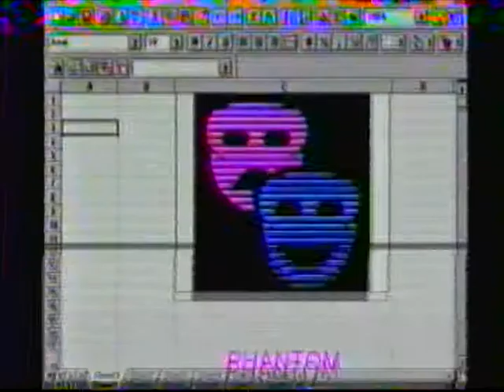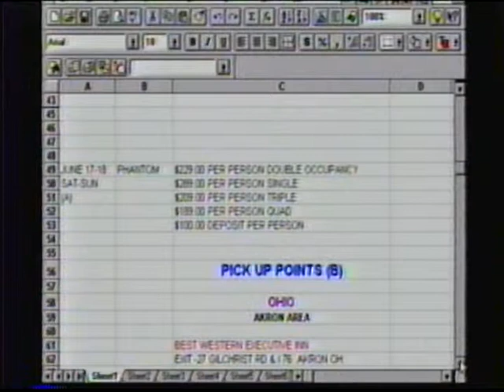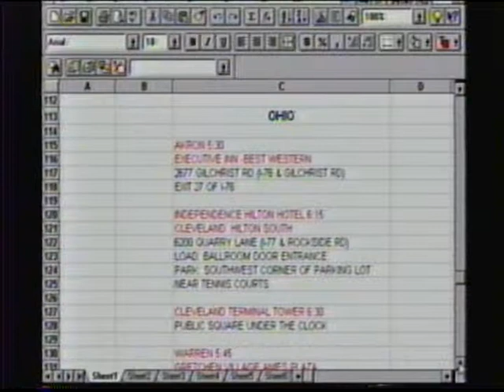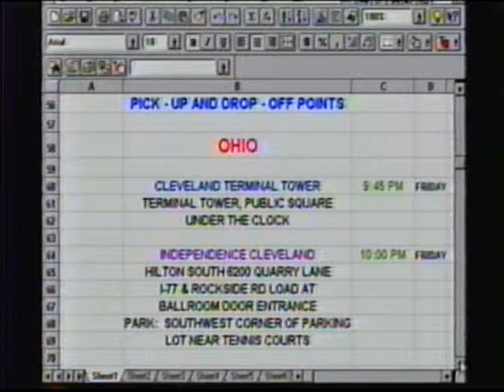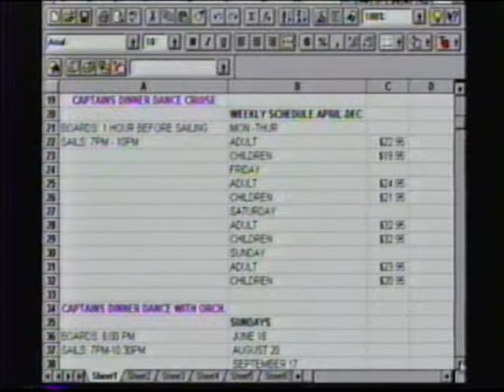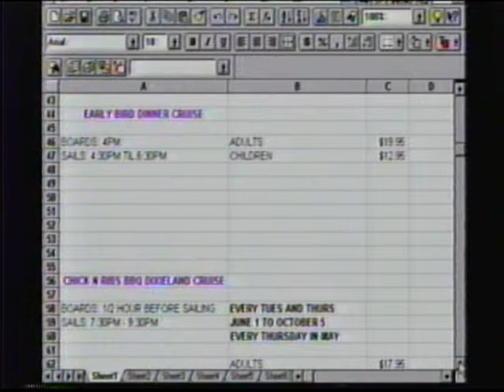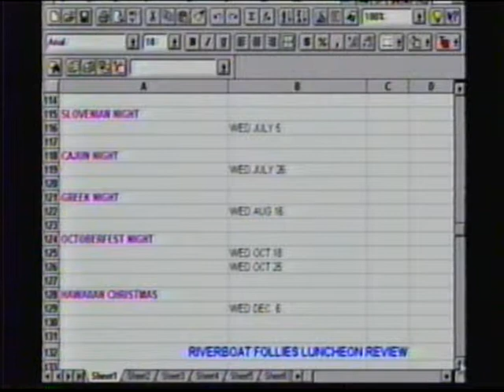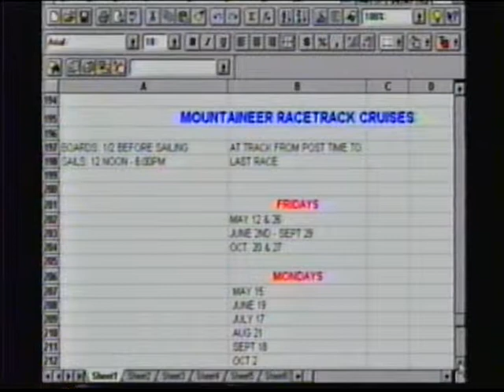bubenheim14 8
chartermax ads